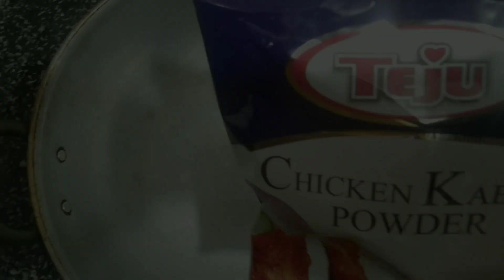Mushroom Kabab |Crispy